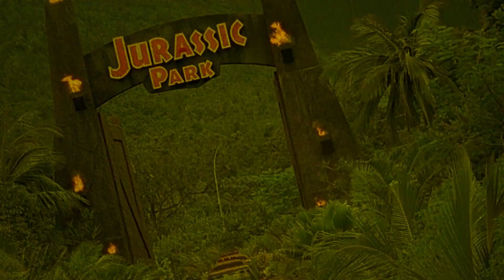Mandy | 2018 | Movie Review | Nicolas Cage |Horror | Cult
The enchanted lives of a couple in a secluded forest are brutally shattered by a nightmarish hippie cult and their demon-biker henchmen.

Movie Review for Mandy.